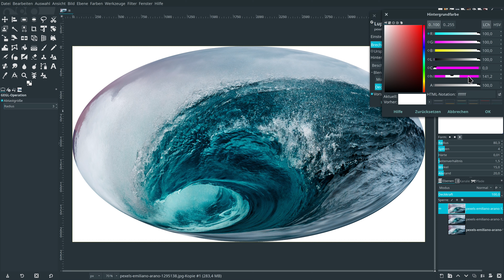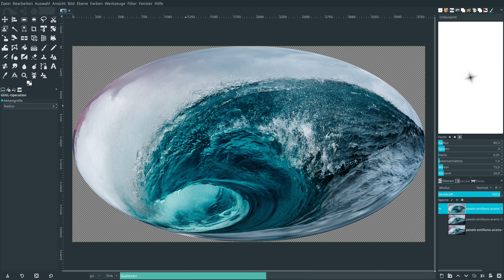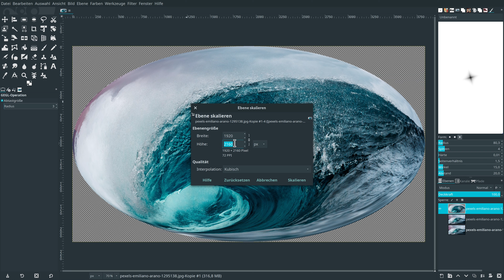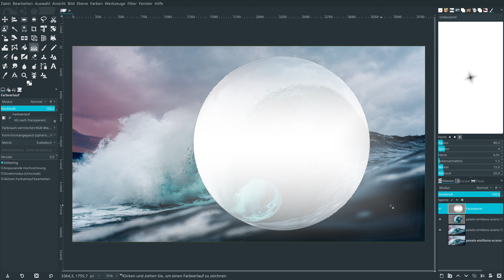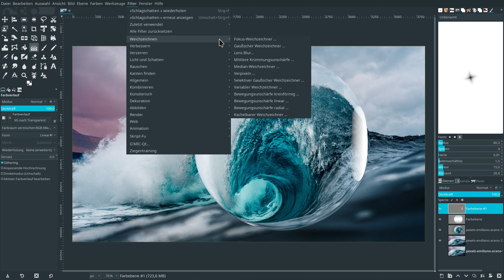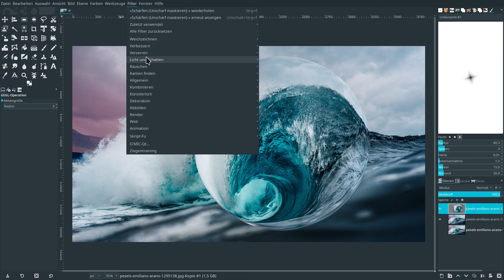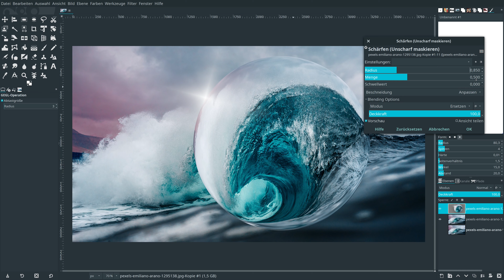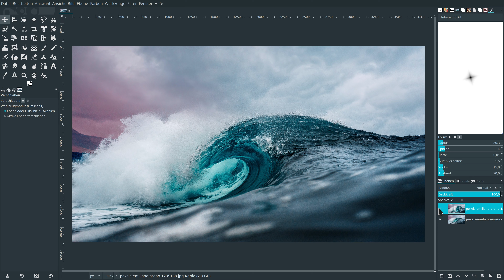Gimp 2.10.20 Lernvideo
Der Gimper gimpgustl hat vor über acht Jahren hier auf YouTube mit Gimp #2.6.11 ein Tutorial gemacht, indem er zeigte wie man die Illusion einer Glaskugel erzeugt Ich habe das mit meinen Mitteln mit Gimp 2.10.20 nach gebaut und umgesetzt. Viel